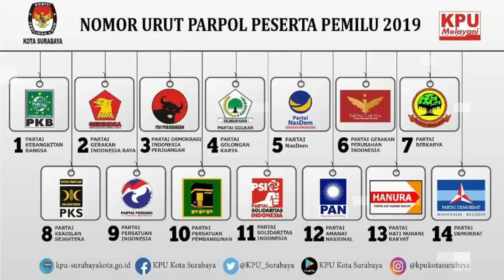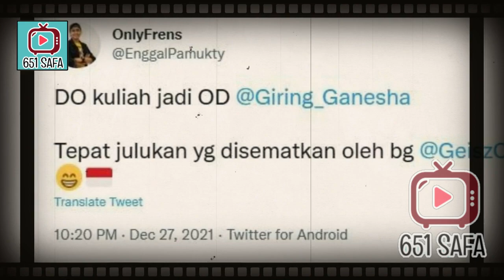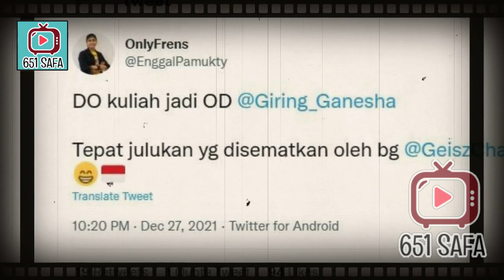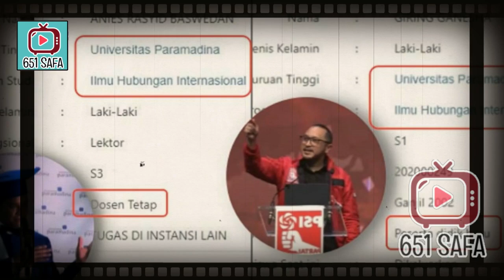TERNYATA GIRING DI DO ANIESSS